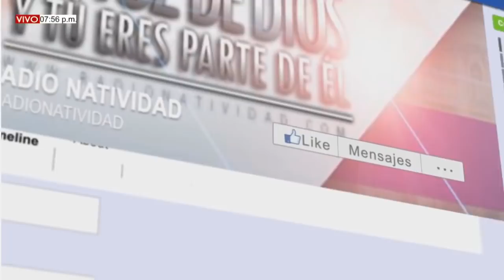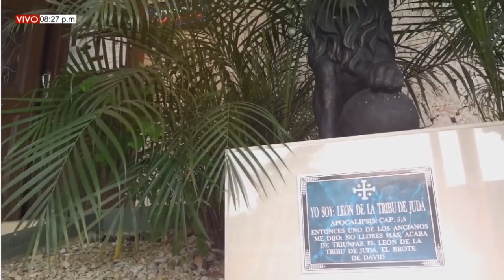EUCARISTÍA DOMINGO (10/01/2021) BAUTISMO DEL SEÑOR - PBRO. GUSTAVO ROA.